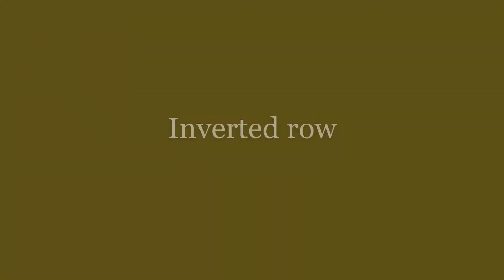Inverted row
Movement demo

Adjust barbell higher to make this easier.